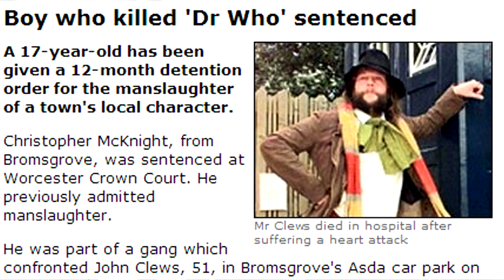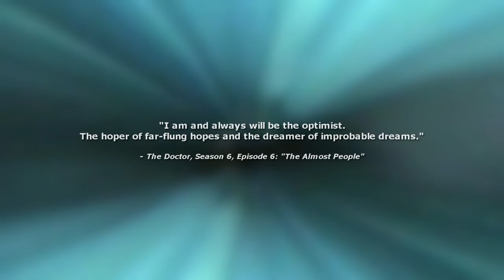Let's do something Whovian! - LOVEBOMB #3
Sign the petition to erect a statue in honour of John "Doctor Who" Clews
Bromsgrove District Council,
The Council House,
Burcot Lane,
Bromsgrove,
Worcestershire,
B60 1AA